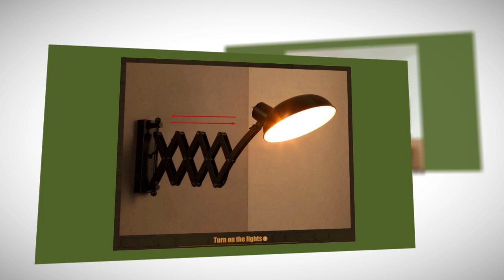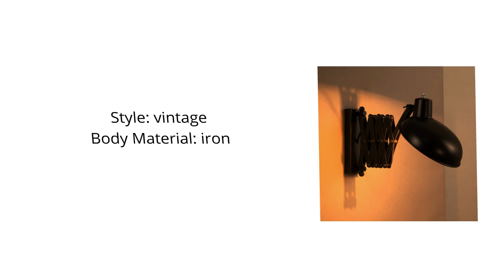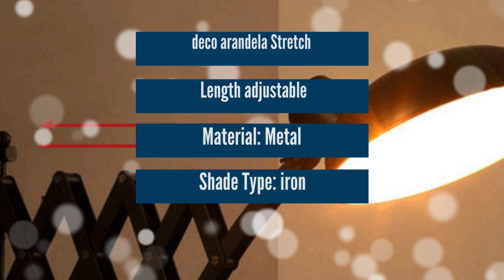Telescopic Arm Swing Wall Light 2023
Loft Vintage Black Iron Stretch Retractable Wall Sconce,Telescopic Arm Swing Wall Light deco arandela Stretch Length adjustable